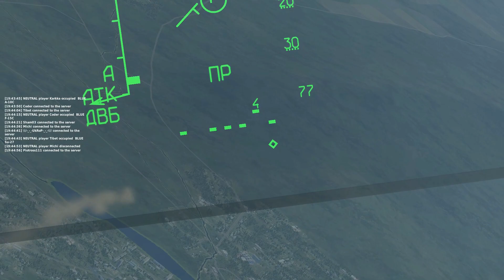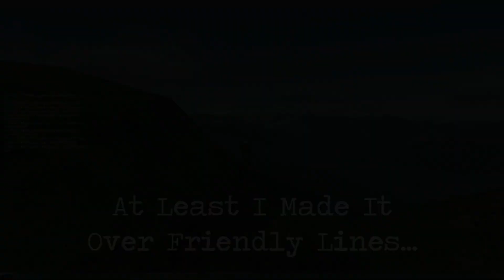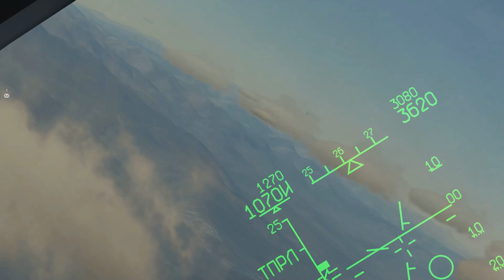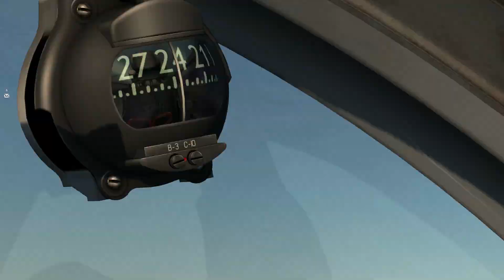DCS World Beta 1.5 - Hostile Skies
A handful of sorties in the MiG-29S Fulcrum in DCS Multiplayer!